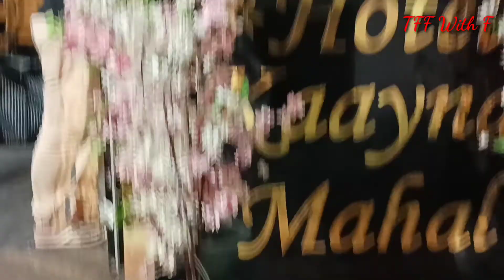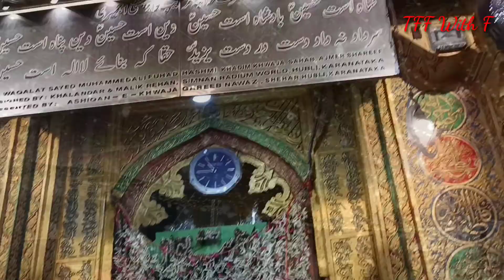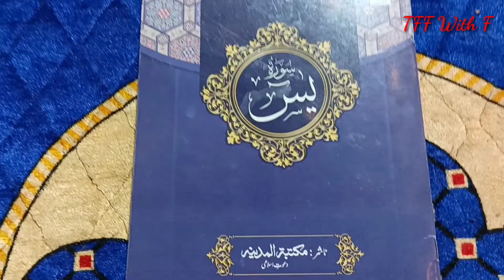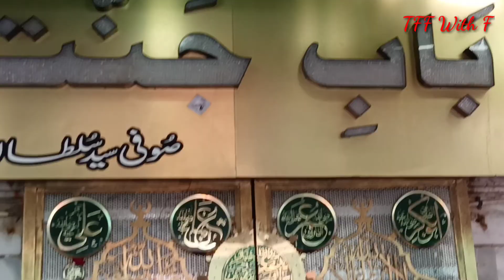Ajmer Sharif Dargah || Jaipur to Ajmer By Road || Travel Vlog || TFF With F